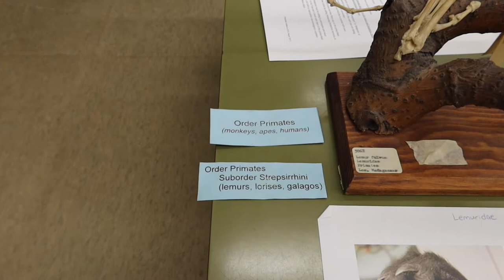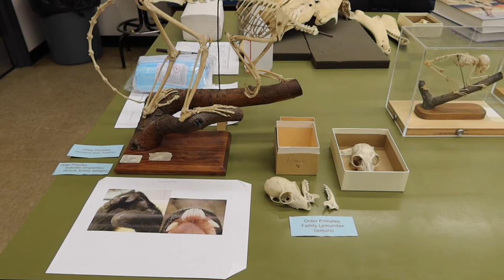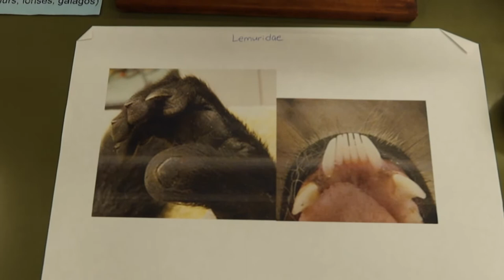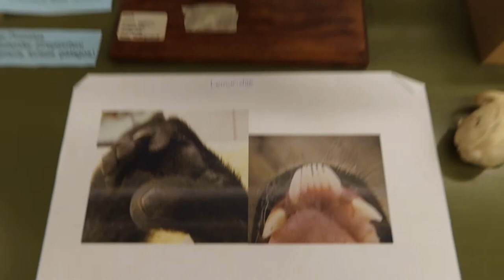Video 1: Lab 4 Primates Suborder Strepsirrhini